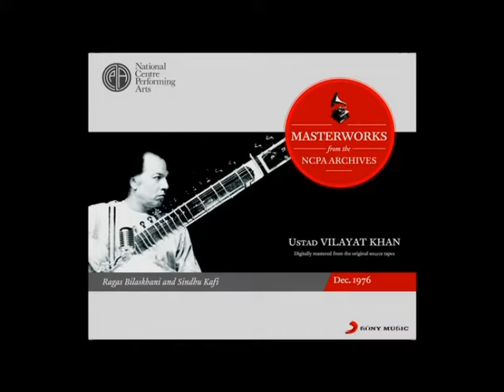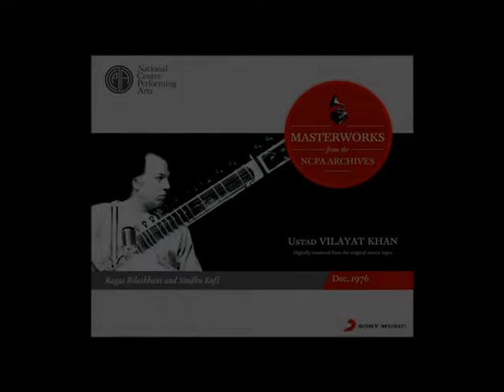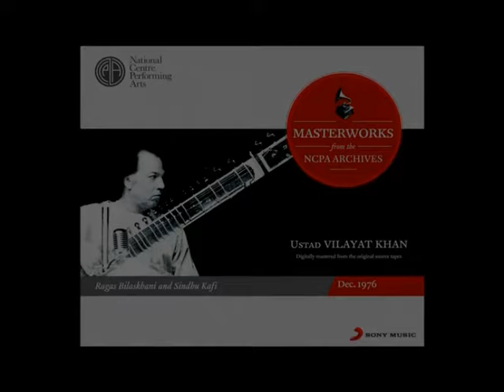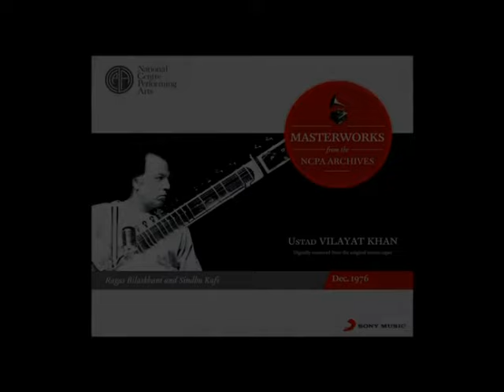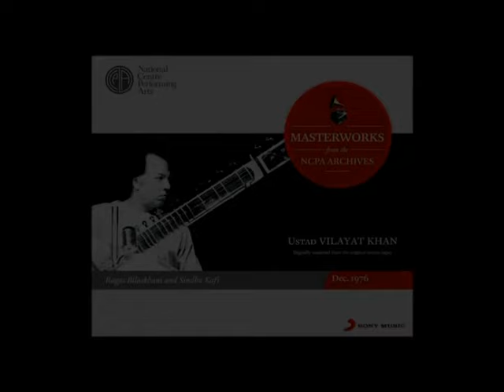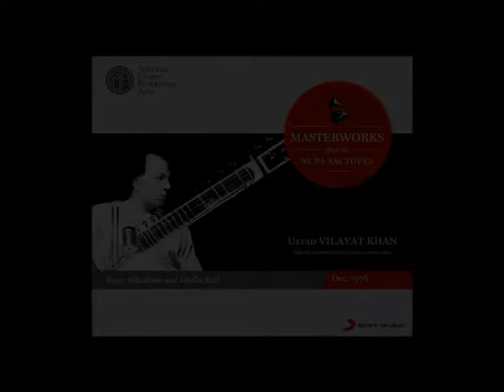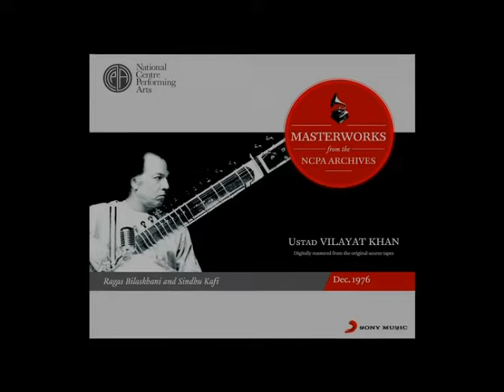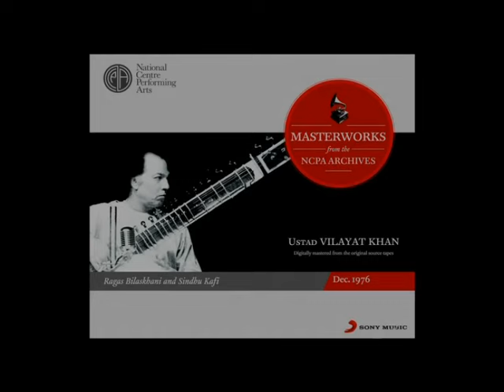Ustad Vilayat Khan - Raga Bilaskhani (Alap, Jod and Khyal in Teenta (Pseudo Video))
Music video by Vilayat Khan performing Raga Bilaskhani. (C) 2012 Sony Music Entertainment India Pvt. Ltd.